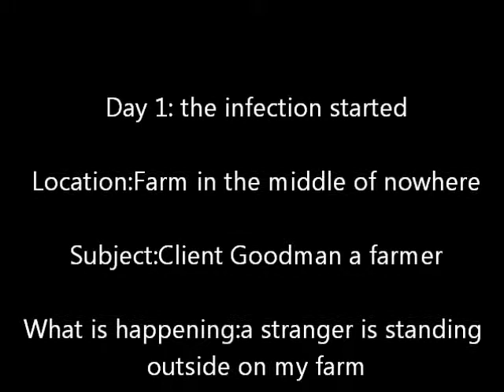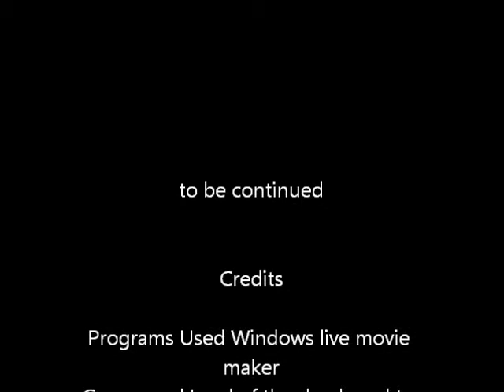Land of the dead road to fiddlers green The movie episode 1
It is the first part of my movie i made with the game. this is most of all a test so i havent added any music or anything it will be for the other episodes Thancks for watching.

Day 1 (the infection started)